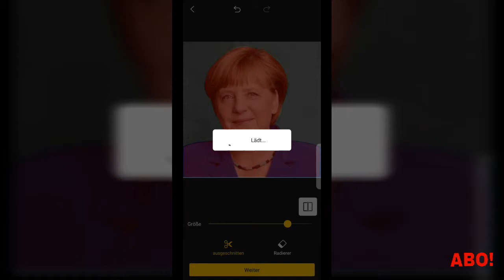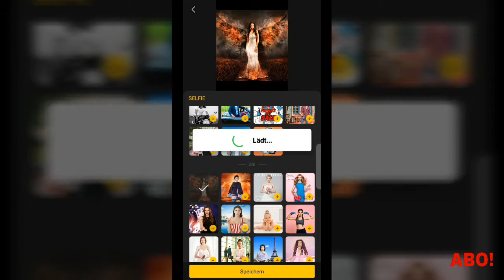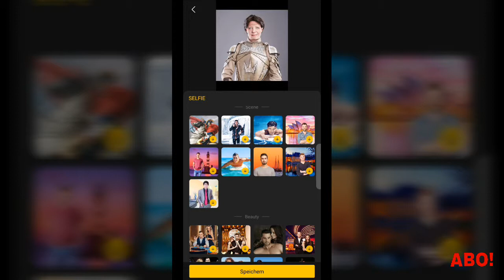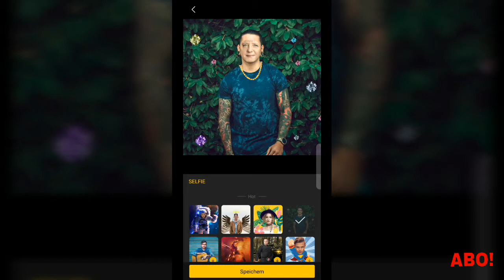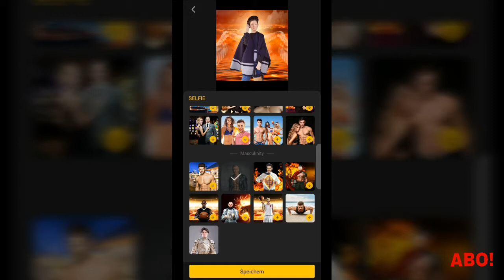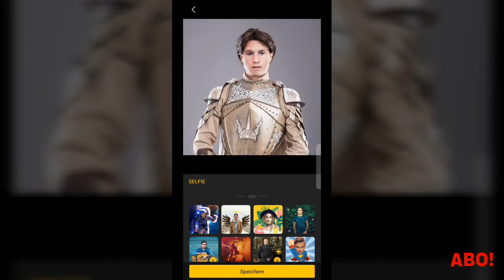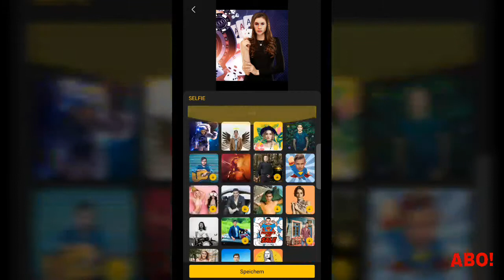Das ist Angela Merkel 😨| Face cut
Heute gibt's Face cut